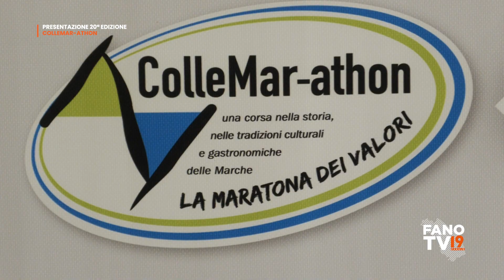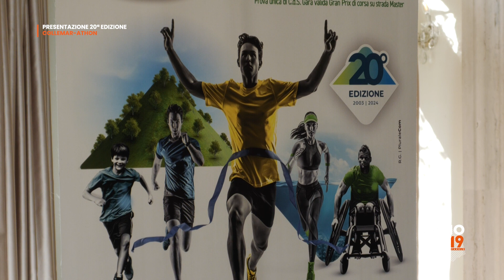Presentazione 20ª edizione ColleMar-Athon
Fossombrone - 6 aprile 2024